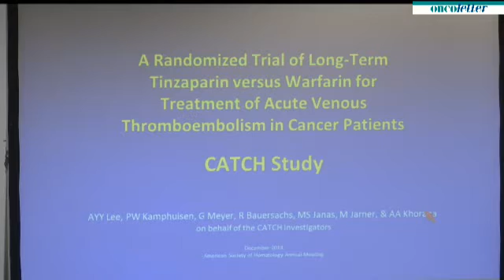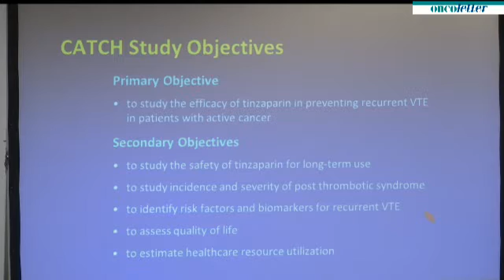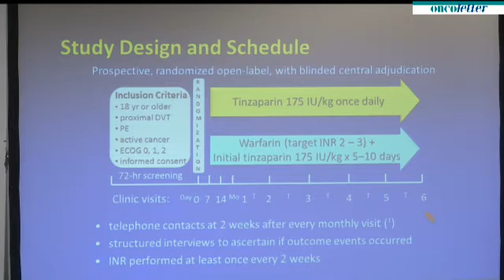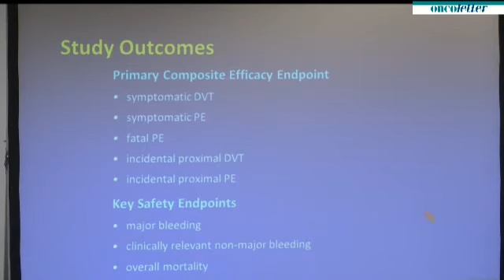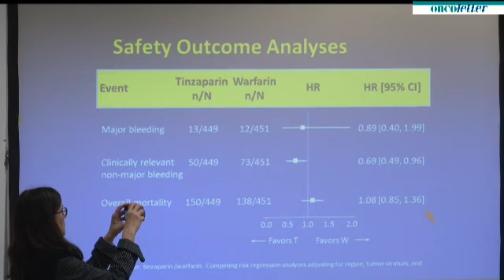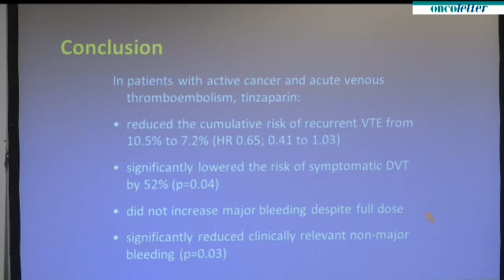ASH2014: Agnes Y.Y. Lee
ASH 2014 - Press Conference 5 - Sunday December 7:
Agnes Y.Y. Lee, et al.
LBA-2 - A Randomized Trial of Long-Term Tinzaparin, a Low Molecular Weight Heparin (LMWH), Versus Warfarin for Treatment of Acute Venous Thromboembolism (VTE) in Cancer Patients - the CATCH Study